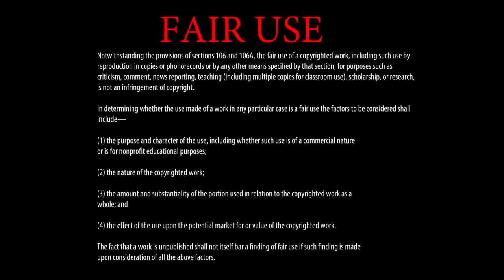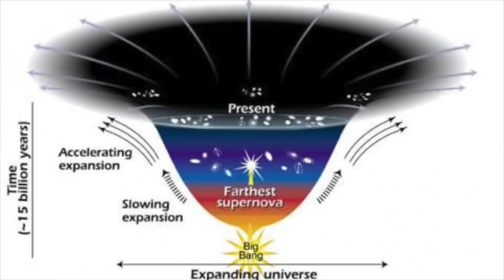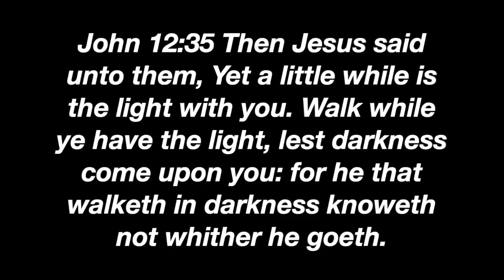Bird Box Shows The Effects Of Dark Matter?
In my video The Truth Behind HIp Hop X - Pop Life, I discussed, in scientific detail, CERN and scientists obsession with retrieving dark matter. The movie Bird Box is showing you what could occur if they continue on this dark matter plight. These evil being are already summoned and are making their way into the lives of many. Stay guarded and make sure you live in the light of Jesus Christ!